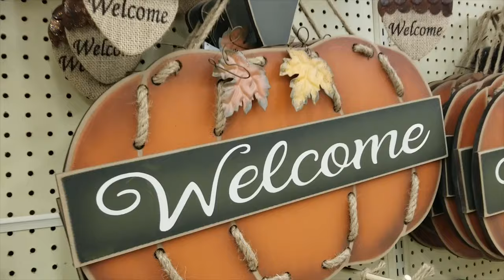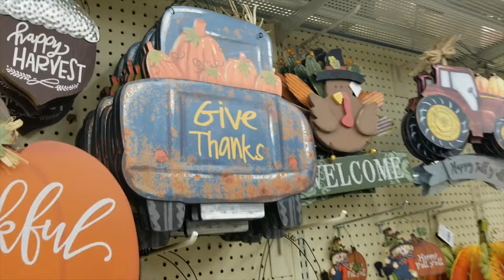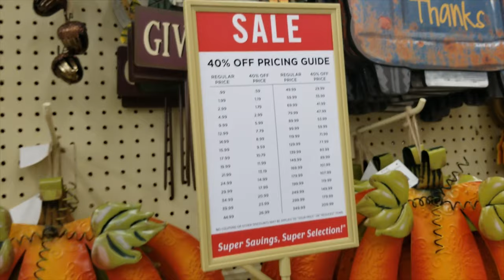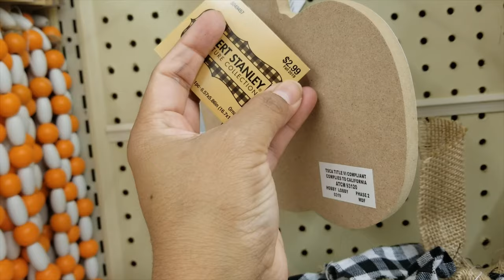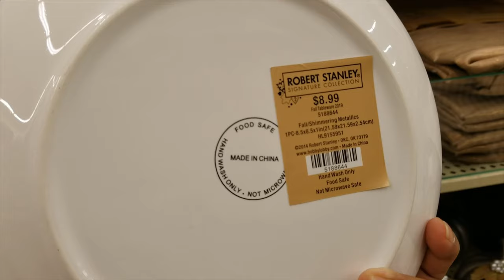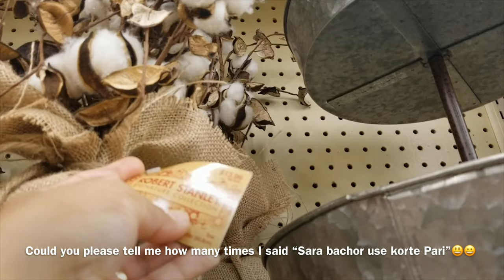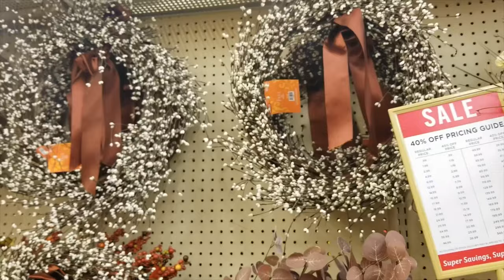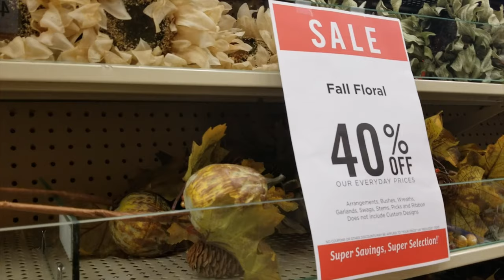আমেরিকান ঘর সাজানোর দোকান ঘুরে আসি চলুন /Hobby Lobby Shopping Trip/Bengali Vlog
Hobby Lobby Fall Decor /Hobby Lobby Shopping Trip/Bengali Vlog
আমেরিকান ঘর সাজানোর দোকান ঘুরে আসি চলুন